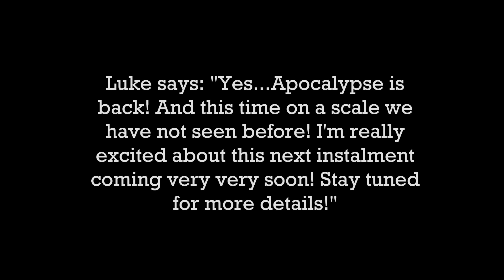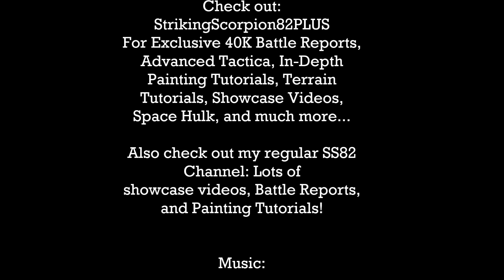SS82 UPDATE: APOCALYPSE is back! And even BIGGER than before! | HD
SS82 UPDATE: APOCALYPSE is back! And even BIGGER than before!:

Yes...Apocalypse is back! And this time on a scale we have not seen before! I'm really excited about this next instalment coming very very soon!

Enjoy the content and hope this channel is an inspiration to all you painters and players out there on the web!